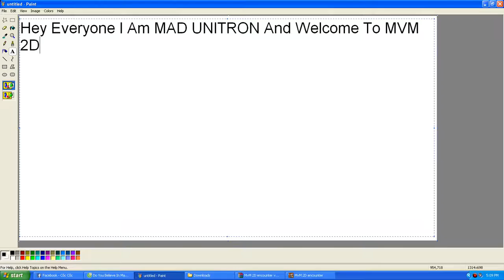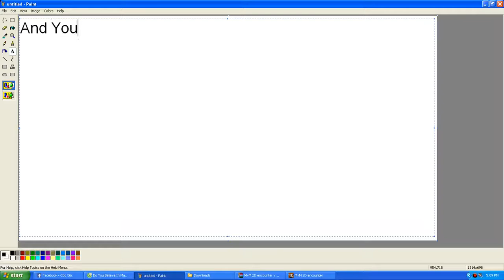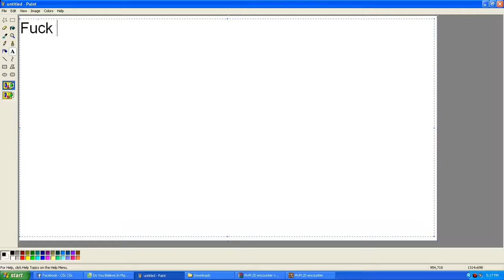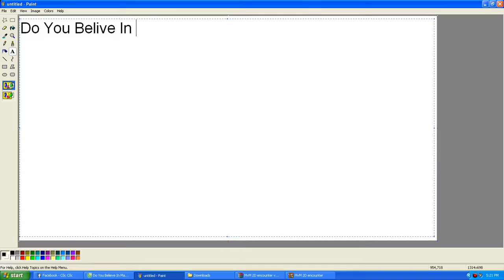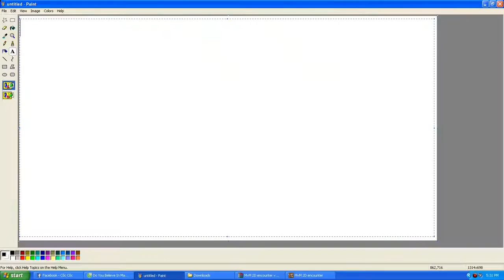LET'S PLAY MVM 2D #3 Do You Belive In Magic? ( Manhattan: Hard)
DO YOU BELIVE IN MAGIC? That's Of My Discription.